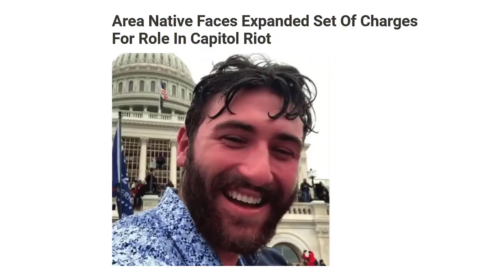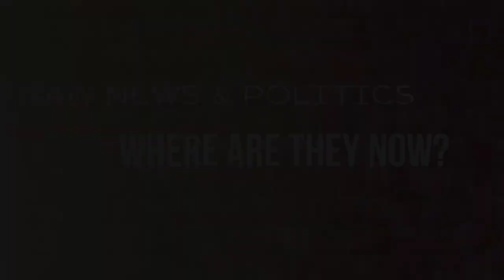US Capitol Arrest Update: Neely Vanishes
Defendant Darrell Neely has vanished shortly before his scheduled trial for his participation in the January 6, 2021 attack and attempted insurrection at the United States Capitol.